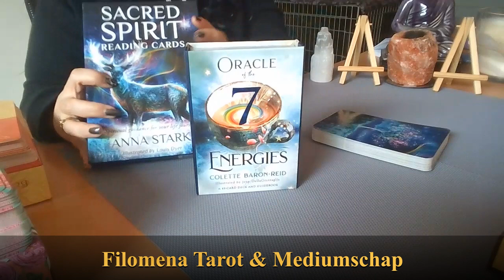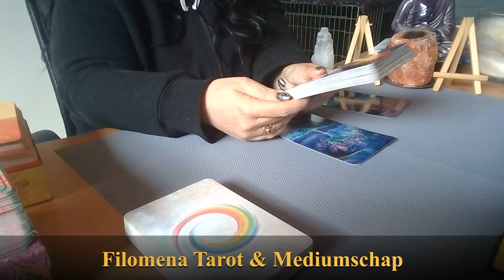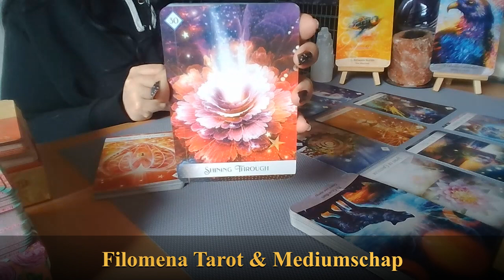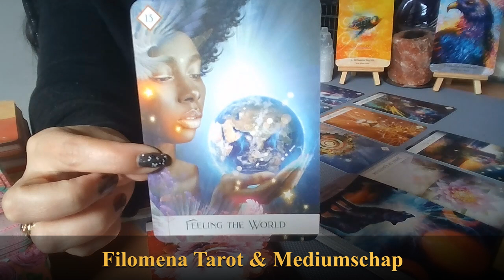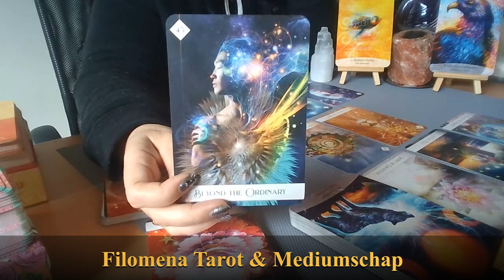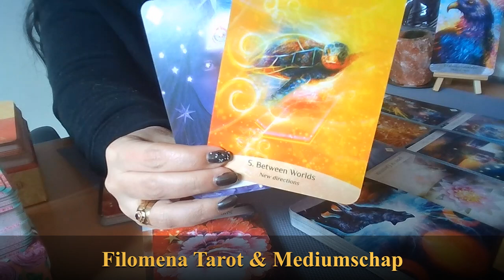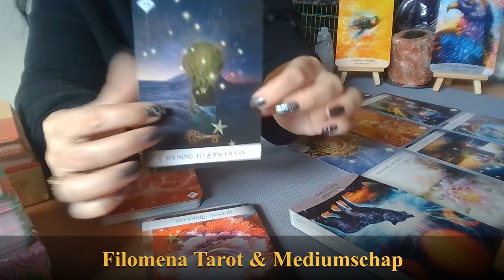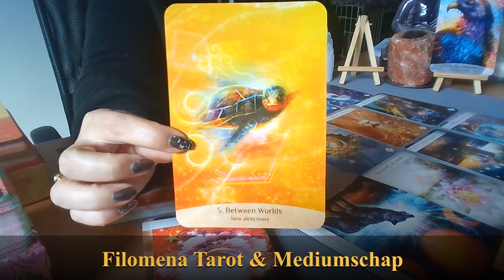Bonus Reading: Onbegrensde Mogelijkheden!